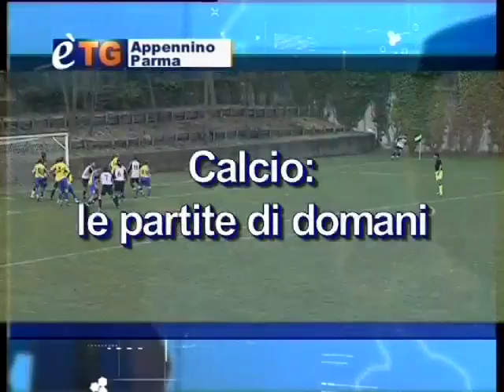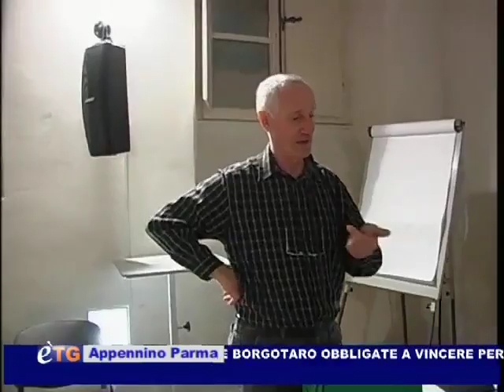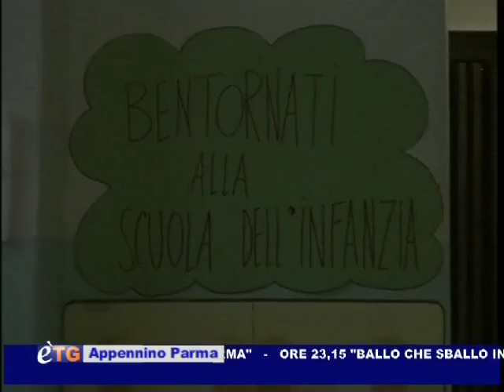è-TG Appennino Parma 03-03-12 1° parte™